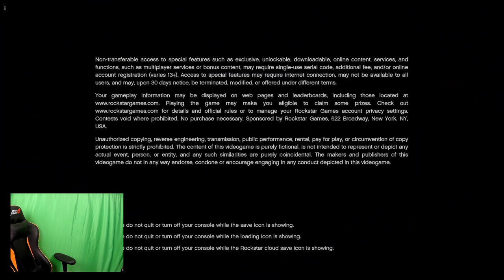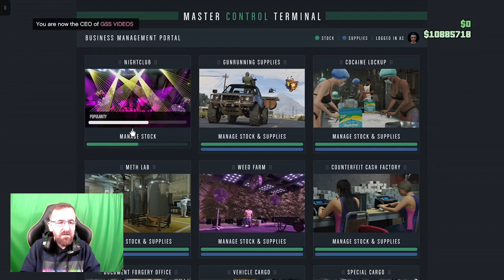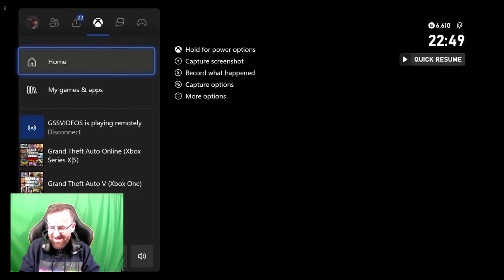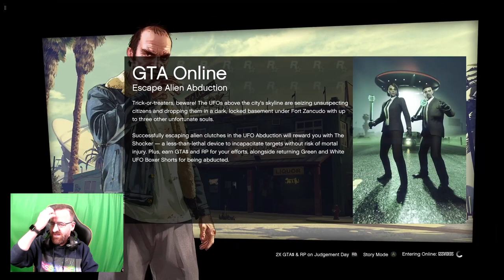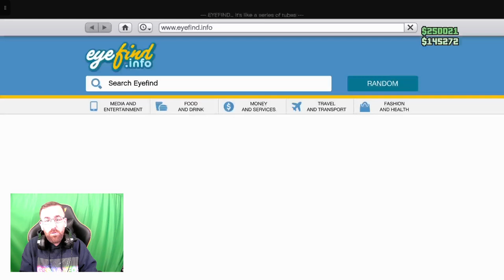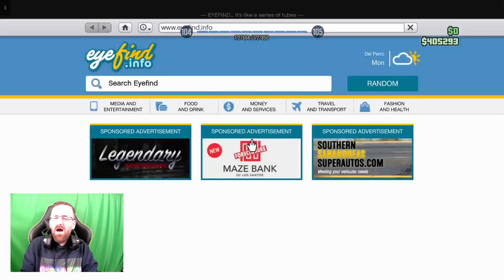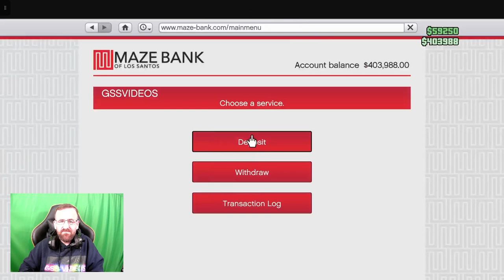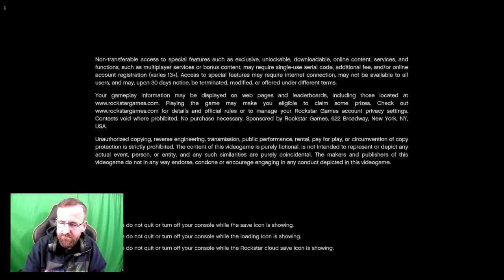Live GTA5 old Gen & New Gen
Hello ladies and gentlemen I am your host Glenn Sam Sloan Hence the GSS & VIDEOS is what I do
I do gaming videos Honest product reviews Challenge videos & Funny videos

Here is a list of platforms are use
(1) YouTube
(2) TikTok
(3) Facebook
(4) Instagram
(5) Twitter

Hope you all have a brilliant day Staying happy staying awesome keep smiling And always be yourselves.